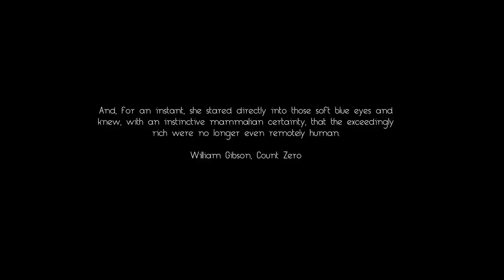Tribute to Malthus - Trailer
As she rotates on cones of invisible thrust the Tribute to Malthus is bathed in the light of ancient suns, revealing the trompe l'oeil patterning that crawls across her surface - Checkerboards of false perspective - astral nymphs atop ruined pillars - nebulae crowded around a heavenly host - Countless fantastic interiors imagined by the idle whimsy of deathless minds

You are the last witness to the games of the rich - To their distorted and inhuman form - To the final pieces that make them human - As you witness them, they are lost

Tribute to Malthus was made for Fermijam 2016

Art, Writing, Sound - Gareth Damian Martin - @JumpOvertheAge

Programming - Kyle Kukshtel - @kkukshtel